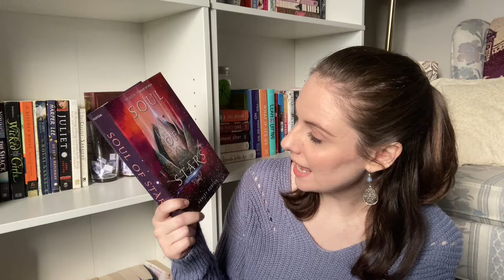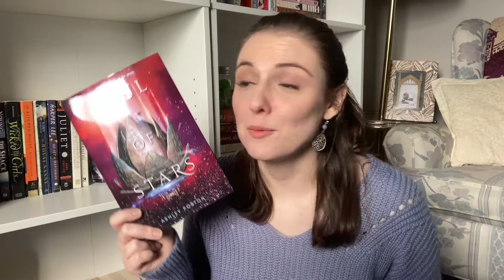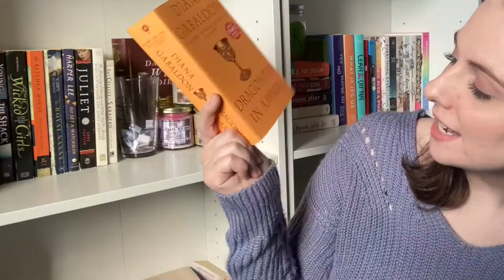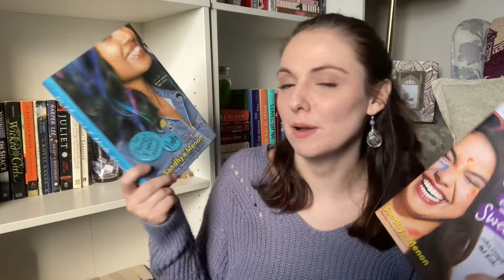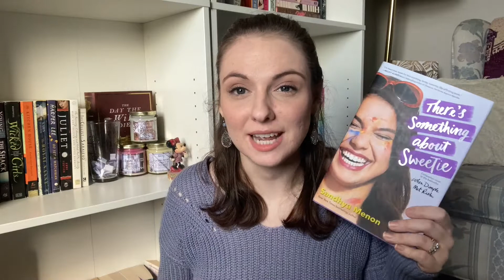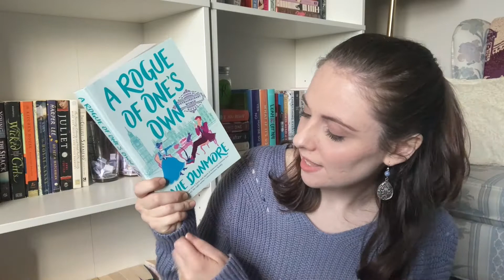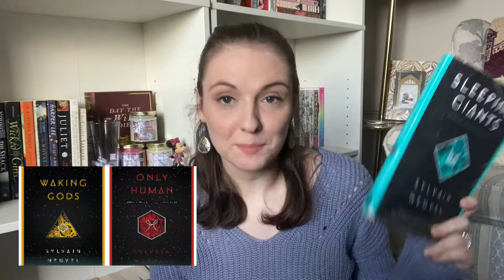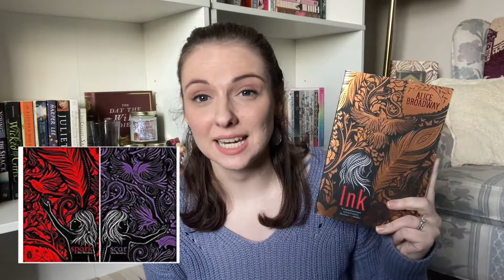Sequels & Series Continuations I Want to Read in 2021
Hello everybody!
It's that time of the year when we start to look towards the next one. So here are the plans I have for reading in the next year, or at least the second half of them. Today I am going over the 12 sequels and series continuations I want to read next year. What are some books you'd like to read in 2021?

Let's take on the world one book at a time!
Kelsey

Please continue to use your voice. Please continue help where you can. Please continue share the links.
Here are a couple videos you can watch for free to help raise money. Make sure you're ad blocker is off. Check the comments for better tips on raising the most.

**Amazon Wishlist**